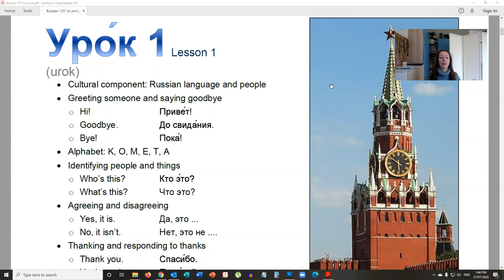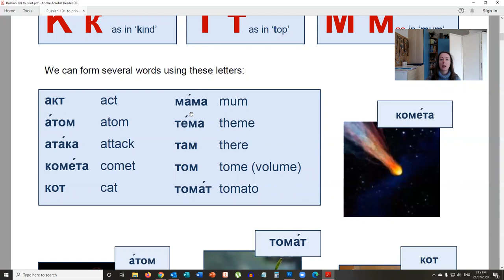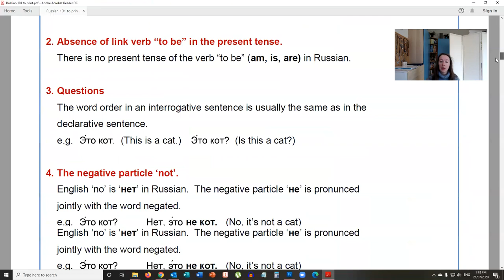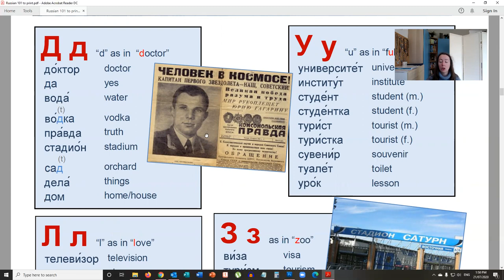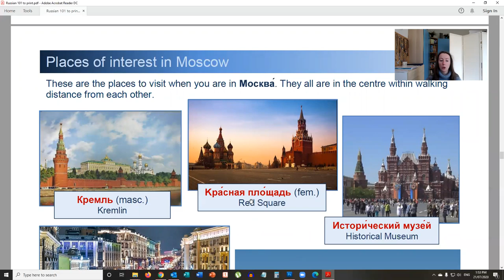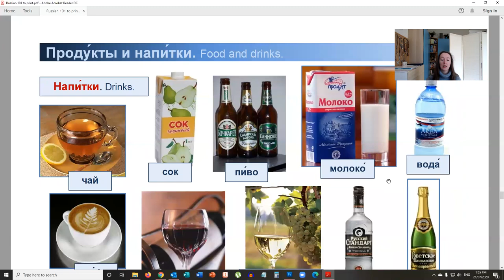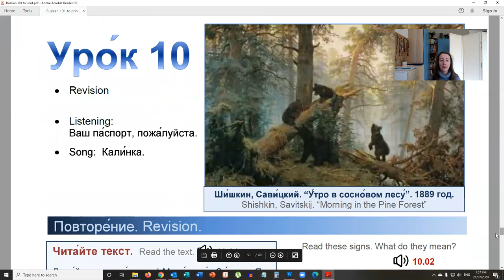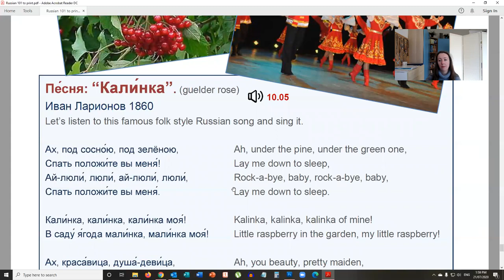Russian 101 at CCE course and textbook presentation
This is a presentation of Russian 101 course and book run by CCE at University of Sydney.